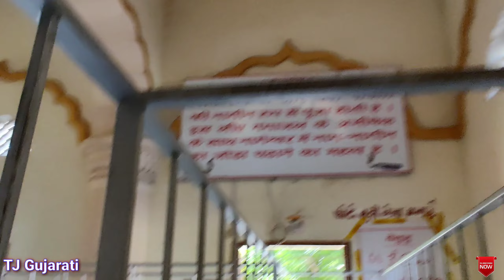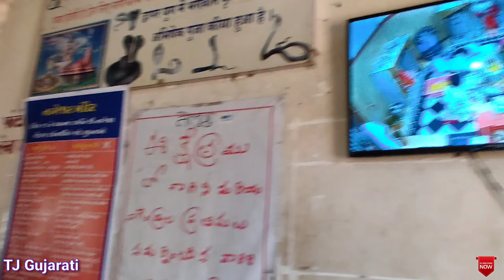નાગેશ્વર જ્યોતિર્લિંગ | नागेश्वर ज्योतिर्लिंग दर्शन | Nageshwar Jyotirling Darshan | Dwarika Vlog